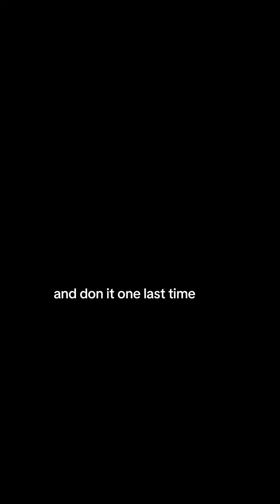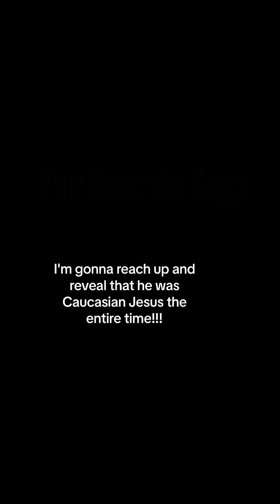The Deicide Saga: Episodes I-IV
This is a video series from my TikTok page.
The Decide Saga: Episodes I-IV
I- “The Conquering of Heaven”
II-“A Show of Force”
III-“The Liberation of Lucifer the Bright & Morning Star
IV-“Eden & The Tree of Life”